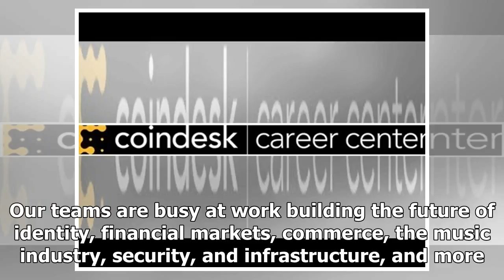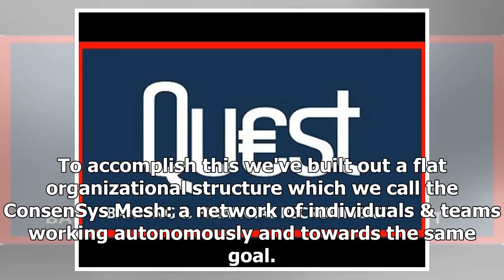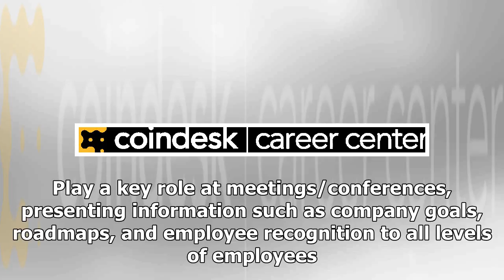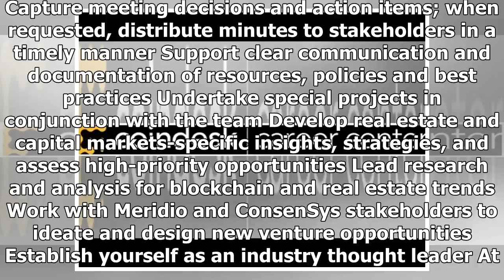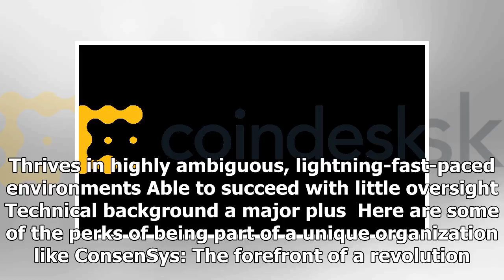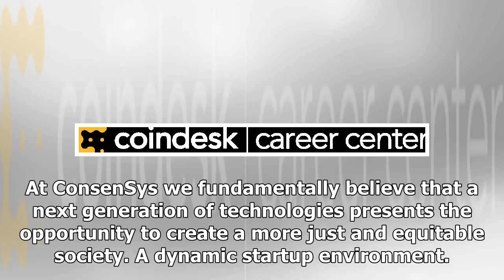Extern | CoinDesk Career Center